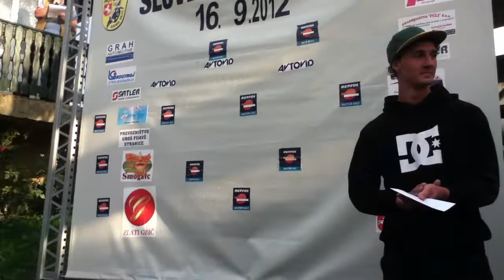DP Motocross Škedenj AMD Slovenske Konjice 16.9.2012 podelitev IV.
DP Motocross Škedenj AMD Slovenske Konjice 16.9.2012 podelitev